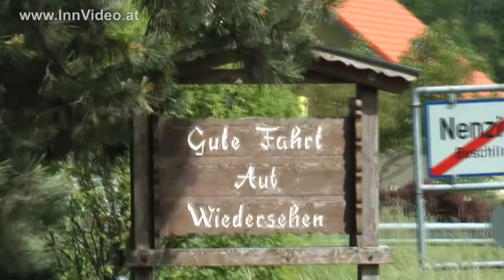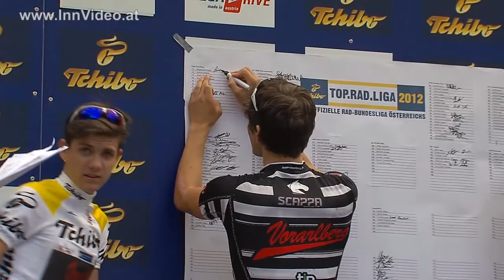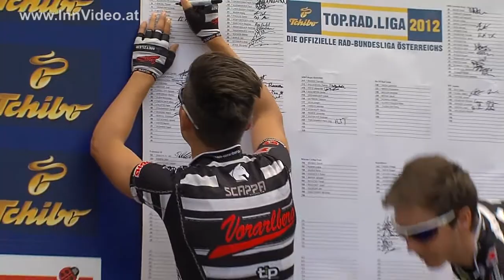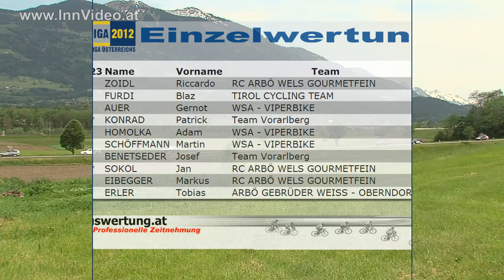Tchibo-Top-Rad-Liga-2012-Nenzing-GP-Vorarlberg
Der Steirer Gernot Auer hat  das fünfte Rennen zur Tchibo Top.Rad.Liga, den GP Vorarlberg in Nenzing, gewonnen. Der Profi von WSA Viperbike setzte sich kurz vor dem Ziel ab und gewann sieben Sekunden vor den beiden dominierenden Fahrern der Rad-Bundesliga: Riccardo Zoidl und Blaz Furdi.